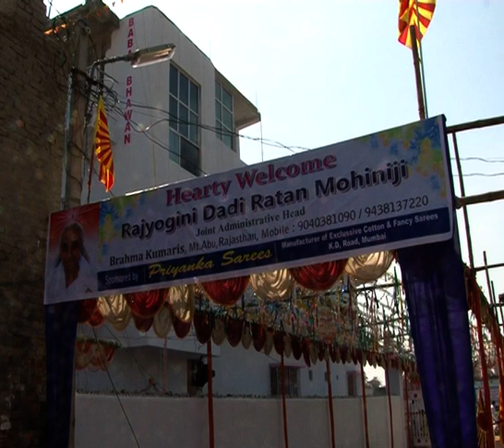ଡକ୍ୟୁମେଣ୍ଟାରୀ.ବାବା ଭବନ ଉଦଘାଟନ କଟକ ଭାଗ-01.Baba Bhawan Inaguration Part -01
ଡକ୍ୟୁମେଣ୍ଟାରୀ.ବାବା ଭବନ ଉଦଘାଟନ କଟକ ଭାଗ-01.Baba Bhawan Inaguration by Rajyogi Dadi
Ratan Mohini Ji.Naya Bazar,Cuttack